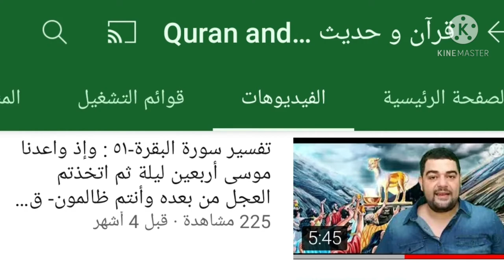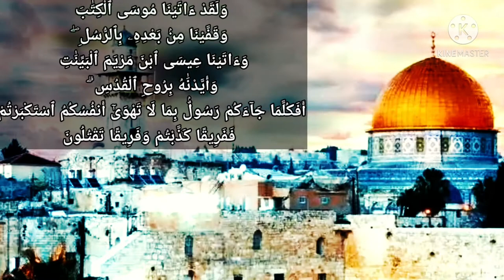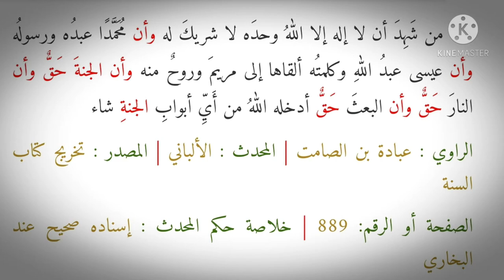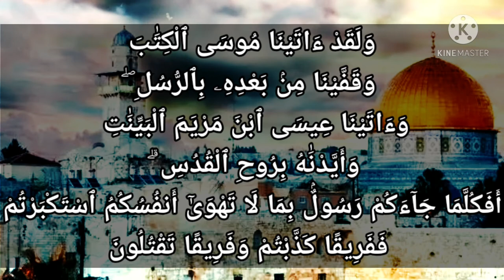سورة البقرة-٨٧: ولقد آتينا موسى الكتاب وقفينا من بعده بالرسل ۖ وآتينا عيسى ابن مريم البينات...تقتلون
وَلَقَدْ آتَيْنَا مُوسَى الْكِتَابَ وَقَفَّيْنَا مِن بَعْدِهِ بِالرُّسُلِ ۖ وَآتَيْنَا عِيسَى ابْنَ مَرْيَمَ الْبَيِّنَاتِ وَأَيَّدْنَاهُ بِرُوحِ الْقُدُسِ ۗ أَفَكُلَّمَا جَاءَكُمْ رَسُولٌ بِمَا لَا تَهْوَىٰ أَنفُسُكُمُ اسْتَكْبَرْتُمْ فَفَرِيقًا كَذَّبْتُمْ وَفَرِيقًا تَقْتُلُونَ
التفسير الميسر : ولقد أعطينا موسى التوراة، وأتبعناه برسل من بني إسرائيل، وأعطينا عيسى ابن مريم المعجزات الواضحات، وقوَّيناه بجبريل عليه السلام. أفكلما جاءكم رسول بوحي من عند الله لا يوافق أهواءكم، استعليتم عليه، فكذَّبتم فريقًا وتقتلون فريقًا؟

السعدى :
يمتن تعالى على بني إسرائيل أن أرسل لهم كليمه موسى, وآتاه التوراة, ثم تابع من بعده بالرسل الذين يحكمون بالتوراة, إلى أن ختم أنبياءهم بعيسى ابن مريم عليه السلام، وآتاه من الآيات البينات ما يؤمن على مثله البشر، { وَأَيَّدْنَاهُ بِرُوحِ الْقُدُسِ } أي: قواه الله بروح القدس. قال أكثر المفسرين: إنه جبريل عليه السلام, وقيل: إنه الإيمان الذي يؤيد الله به عباده. ثم مع هذه النعم التي لا يقدر قدرها, لما أتوكم { بِمَا لَا تَهْوَى أَنْفُسُكُمُ اسْتَكْبَرْتُمْ } عن الإيمان بهم، { فَفَرِيقًا } منهم { كَذَّبْتُمْ وَفَرِيقًا تَقْتُلُونَ } فقدمتم الهوى على الهدى, وآثرتم الدنيا على الآخرة، وفيها من التوبيخ والتشديد ما لا يخفى.